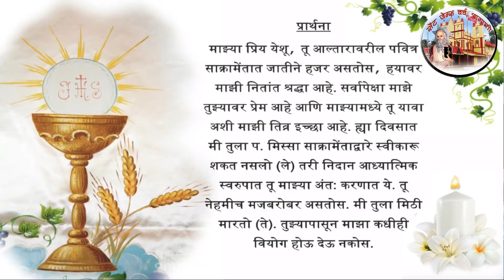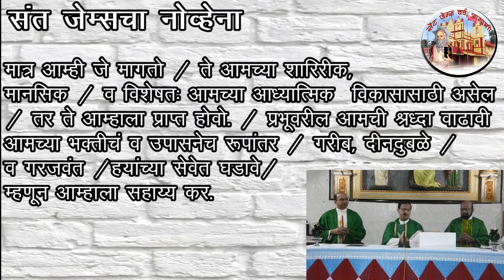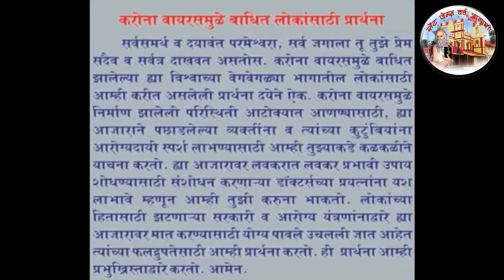St James Church Agashi (16/07/2020) Novena Day 1.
Edited by : Steve Dmonty,
Audio and Music  by: Franco, Charles, Golroy, Anoop, Rexina